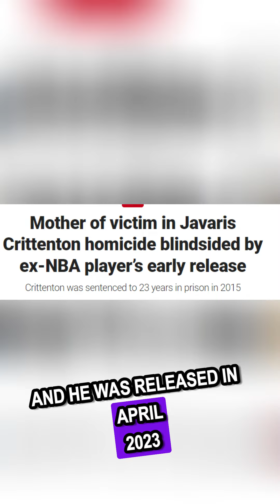4 Celebs That Got Out Of Prison In 2023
4 celebs released from prison in 2023